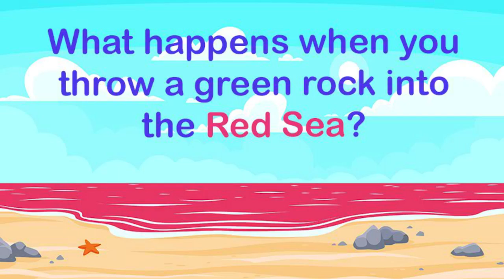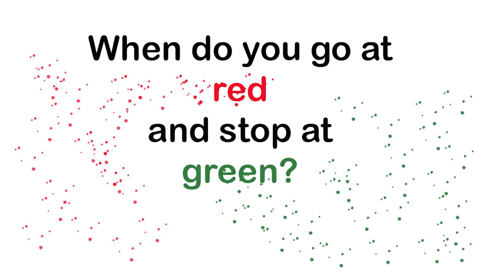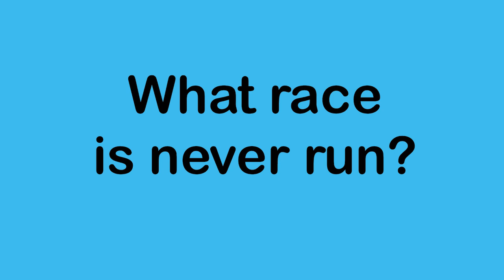Summer Riddles Narrated by Dr. Jean - See Description for Free PDF Book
Riddle Book from Camp Kindergarten -

Riddle Book (Leighann Beam, Raleigh, NC)

Create a “Riddle Book” for each child with blank paper stapled between construction paper. The children get to decorate the cover. The teacher reads a riddle to the class. Establish a routine where everyone puts a finger to their lips and says, “Shhh!” when they think they know the answer. The children draw a picture of what they think the answer is and then try to write the word. The children share their thoughts and then the teacher shares the answer. Save riddles and answers in their “Riddle Books.”